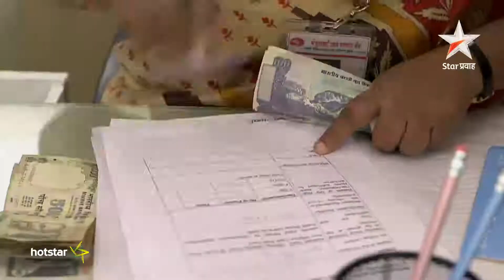Ga Sahajani - Download & watch this episode on Hotstar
Ga Sahajani is a Marathi serial aired on Star Pravah. It is a light-hearted show focusing on the lives of six women working in a bank who belong to different cultural backgrounds but share an inseparable emotional bond.